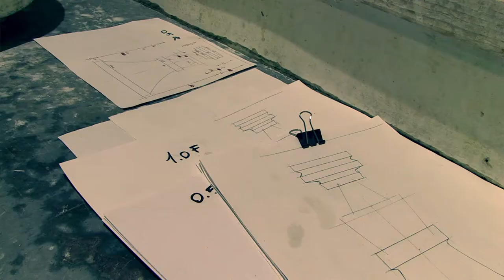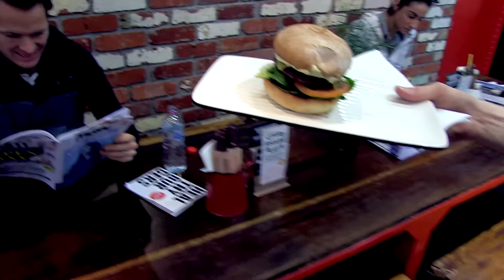Robert Gordon Pottery